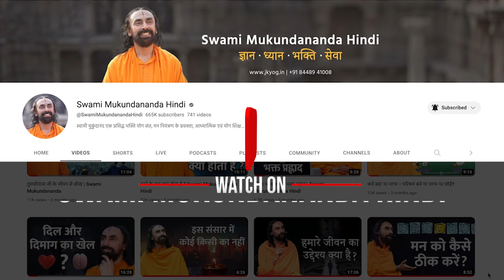भगवान अवतार क्यों लेते हैं, जबकि कोई भी कार्य वे बिना अवतार लिए भी कर सकते हैं?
इस ज्ञानवर्धक प्रवचन में, वक्ता हिंदू दर्शन के अनुसार भगवान के पृथ्वी पर अवतार लेने के गहरे कारणों पर प्रकाश डालते हैं। वीडियो में देवताओं के अवतारों की अवधारणा, उनके द्वारा राक्षसों का वध करने, साधुओं की रक्षा करने और धर्म की स्थापना के उद्देश्य की विस्तृत चर्चा की गई है। स्वामीजी, इस बात पर भी विचार करते हैं कि सर्वशक्तिमान भगवान, जो कुछ भी कर सकते हैं, वह इन कार्यों को पूरा करने के लिए भौतिक रूप क्यों धारण करते हैं। यह प्रवचन सामान्य धारणाओं को चुनौती देता है और दर्शकों को भगवान के अवतारों के गहरे आध्यात्मिक महत्त्व को समझने के लिए प्रेरित करता है। यह वीडियो उन लोगों के लिए अवश्य देखना चाहिए जो आध्यात्मिक विकास, हिंदू शास्त्रों की समझ और भक्ति के सार के बारे में जानने में रुचि रखते हैं।

कृष्ण अवतार का उद्देश्य: जन्माष्टमी विशेष
भगवान क्यों लेते हैं अवतार? कृष्ण के अवतार का महत्त्व
जन्माष्टमी में कृष्ण की लीला का रहस्य

भगवान के अवतार
धर्म स्थापना
राक्षस वध
हिंदू दर्शन
आध्यात्मिक ज्ञान

As we approach the auspicious occasion of Janmashtami, in this enlightening discourse swamiji delves into the profound reasons behind why God incarnates on Earth according to Hindu philosophy. The video explores the concept of divine avatars, their purpose in vanquishing evil, protecting the righteous, and establishing Dharma (righteousness). He also discusses why God, who is omnipotent, chooses to take a physical form to fulfill these tasks. The discourse challenges common perceptions and encourages viewers to understand the deeper spiritual significance of divine incarnations. The video is a must-watch for those interested in spiritual growth, understanding Hindu scriptures, and learning about the essence of devotion.

The Divine Mystery: Why God Takes Avatars?
Purpose of Divine Incarnations in Hinduism: A Deep Dive
Janmashtami: The Significance of Krishna’s Divine Play

Divine Incarnation
Hindu Philosophy
Spiritual Wisdom
Purpose Of Avatars
Bhagavad Gita
Krishna Leela
Janmashtami Special